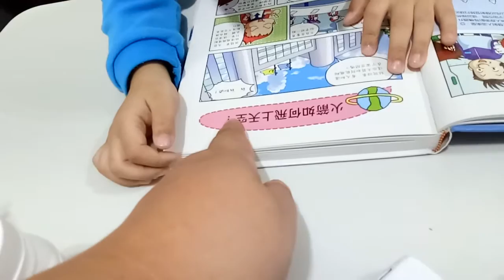kids playground ~indoor outdoor -孩子們的遊樂場〜室內室外-子供たちの遊び場〜屋内屋外-어린이 놀이터 ~ 실내 실외 ~ otoro